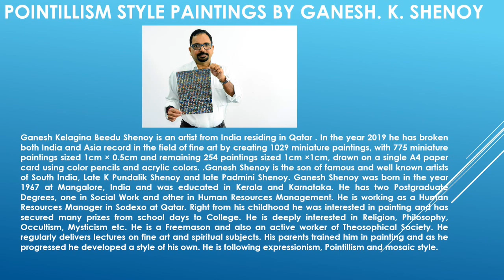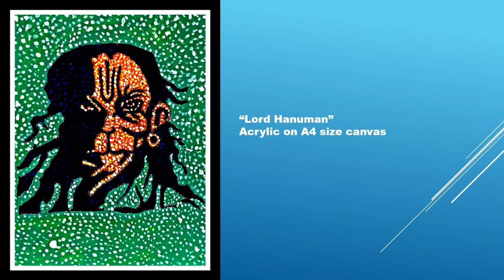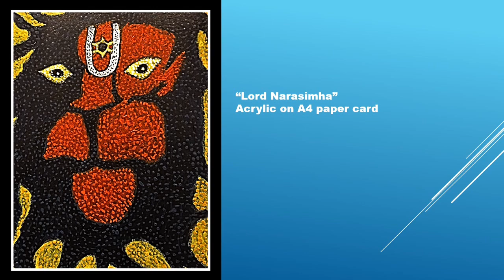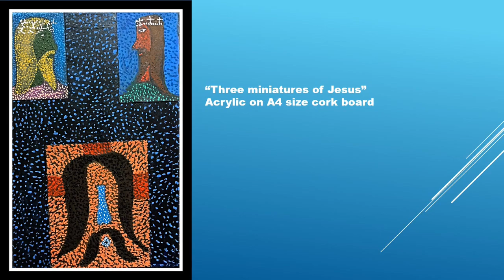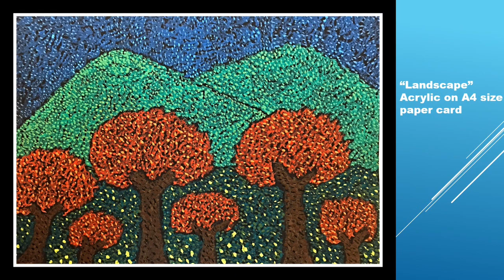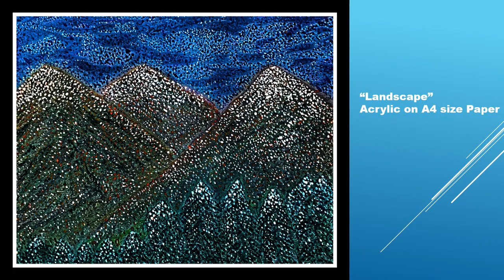Pointillism style paintings by Ganesh Kelagina Beedu Shenoy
A video on pointillism style paintings by Ganesh Kelagina Beedu Shenoy (by me).